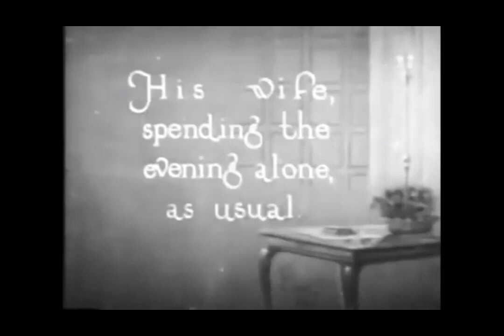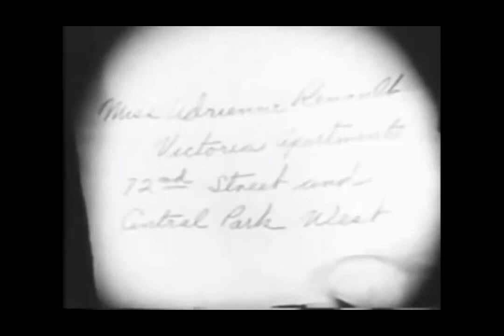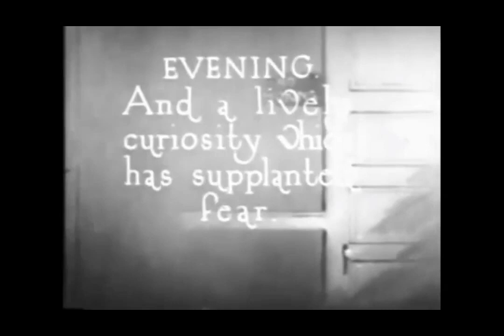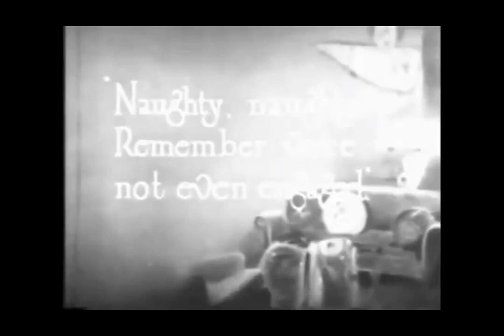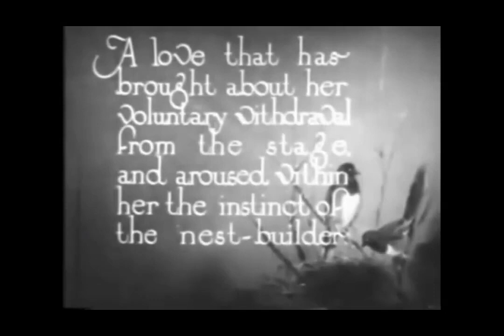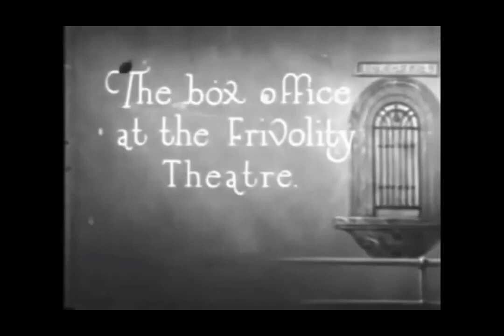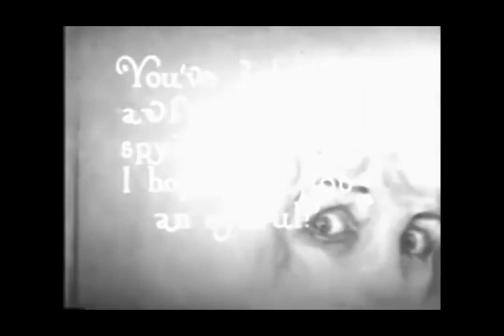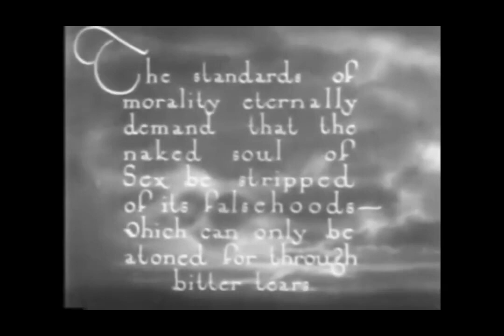Sex (1920) Cult Silent Movie with Louise Glaum, Irving Cummings, and Peggy Pearce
Sex (1920) a Broadway Actress uses her Sex Appeal to Marry a Rich Man... Cult Silent Movie with Louise Glaum, Irving Cummings, and Peggy Pearce

What do you think about this Movie?